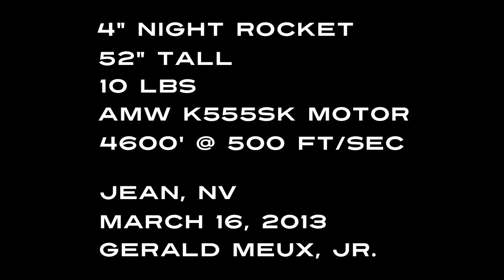4" Night Rocket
Jean, NV 2013